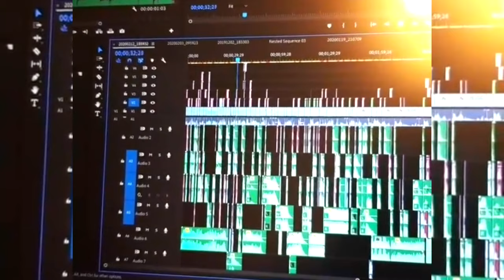1️⃣ PRIMUL INTERVIU 🖥 TV în FAMILIA MAREI ACASĂ 🏡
1️⃣ PRIMUL INTERVIU 🖥 TV în FAMILIA MAREI ACASĂ 🏡

⚠️ ATTENTION! ⚠️

⚠️ ATENȚIE! ⚠️